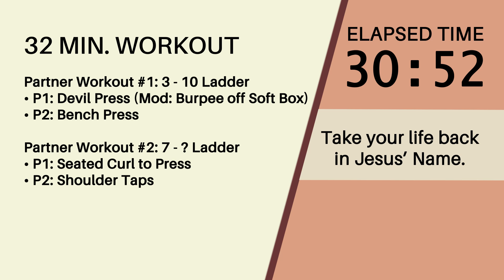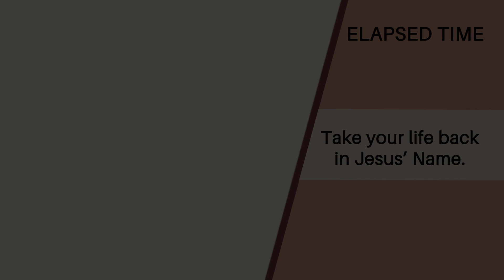Wednesday, Oct 25